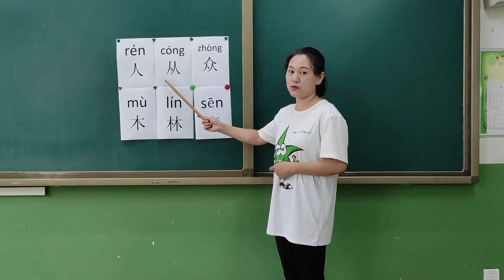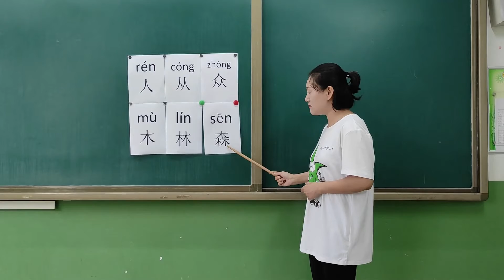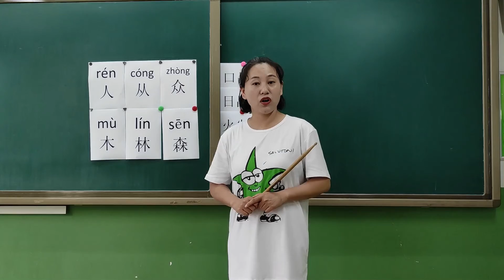2020 VEKI: Prezento de la ĉina lingvo - Susi